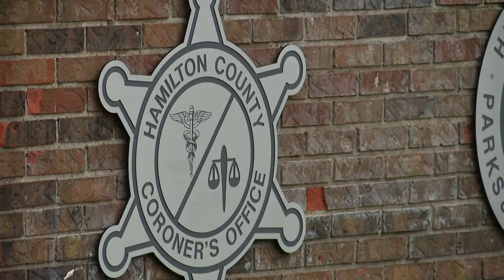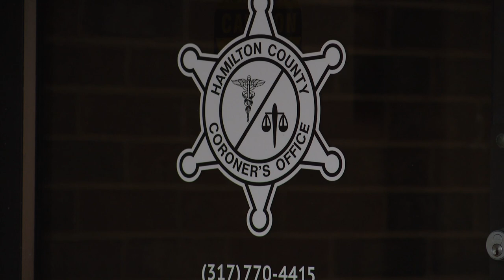26 years later, renewed effort to identify remains found at Fox Hollow Farms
DNA technology is part of the new effort to identify bodies found in Hamilton County in 1996.